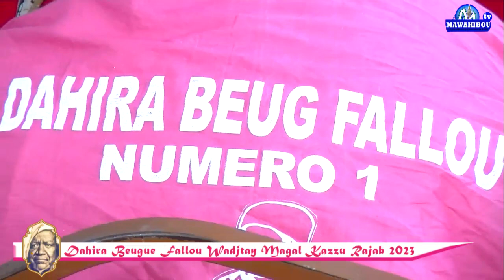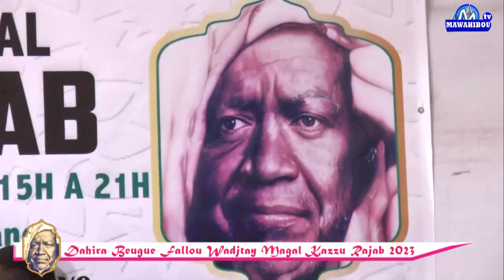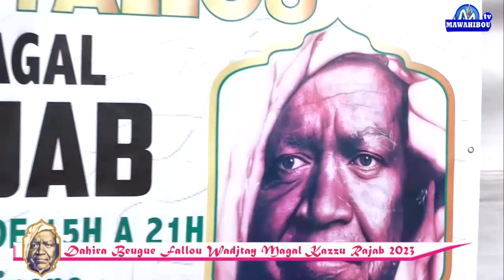S MODOU GALASS MBAYE Ngontou Wajal Kazu Rajab 2023 Dahira BEUGUE FALLOU a Massalikoul Jinane 1